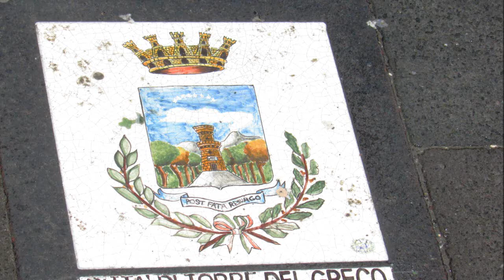TORRE DEL GRECO Ia voce del mare..